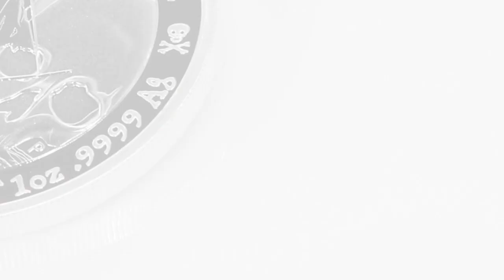2020 Tuvalu 1 oz Silver Black Flag (The Royal Fortune)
Struck by The Perth Mint, the second Black Flag release features The Royal Fortune, commanded by the infamous Black Bart. This coin has an extremely limited mintage of only 15,000!

Coin Highlights:
- Contains 1 oz of .9999 fine Silver.
- Limited mintage of only 15,000 coins!
- Packaged in a protective plastic capsule.
- Obverse: Features the Ian Rank-Broadley likeness of Her Majesty Queen Elizabeth II, the monetary denomination, the coin’s weight and fineness, and the 2020 year-date.
- Reverse: Features The Royal Fortune, sailing through a rough sea and proudly displaying the flag of Black Bart. An ominous skull design can be seen looming next to the ship. The design also features the words "THE ROYAL FORTUNE", "BLACK FLAG: BLACK BART", the weight, fineness, and The Perth Mint's traditional 'P' mint mark.
- Sovereign coin backed by Tuvalu government.

APMEX is the largest Gold and Silver retailer online. With over 8,000 Gold, Silver, Platinum and Palladium products, APMEX offers the largest selection and best service in the industry. Visit the Education Center at APMEX.com to learn which products are right for your investment strategy and to shop Gold & Silver products.